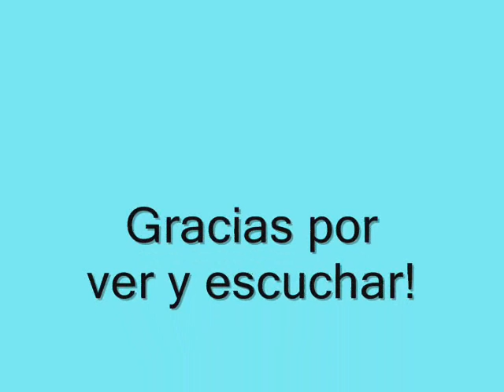Juglares - El Canto del Agua .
El agua es el elemento más importante  para la Vida en el Planeta y para los Seres Humanos como especie. Por eso las luchas y la arremetida de los Poderosos para tenerla como propiedad y dominarnos más .